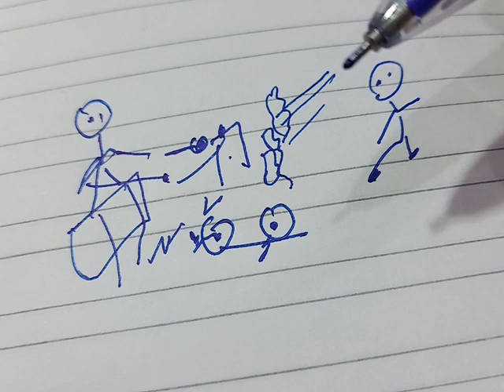गलता लोहा हिंदी कक्षा 11 व्याख्या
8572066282 Latest tending| simmer party wear |suits# #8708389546

Google pay 📲

१-boya mic-M१

३-my smartphone Hindi class
Class hindi